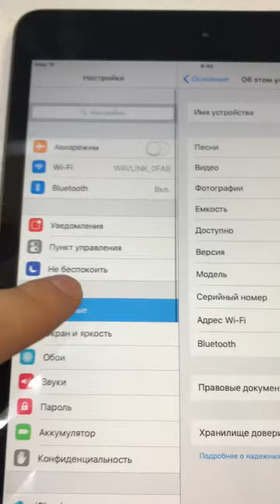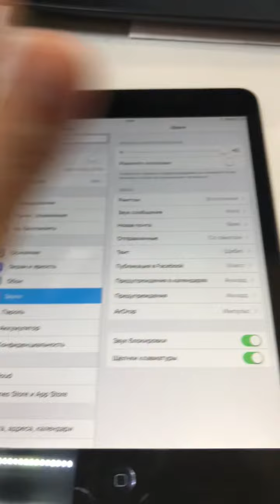16 ноября 2022 г.